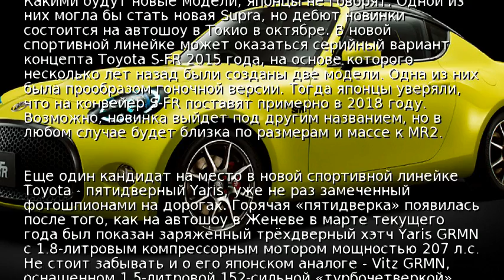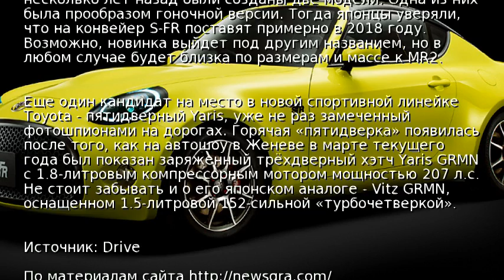Toyota готовит сразу несколько спорткаров